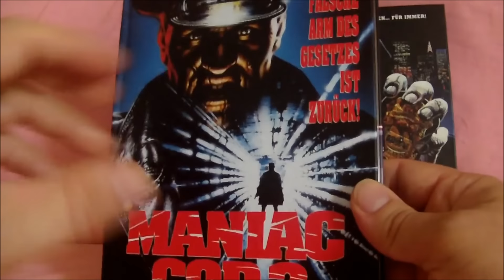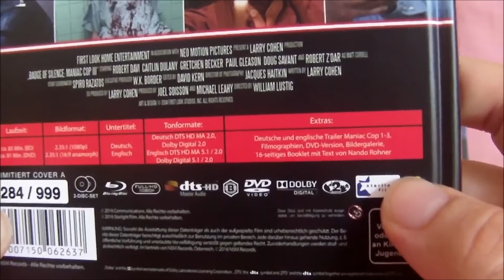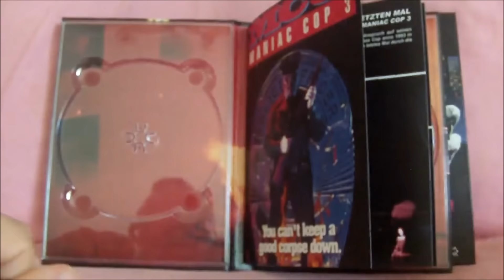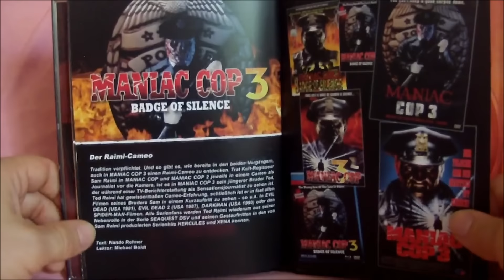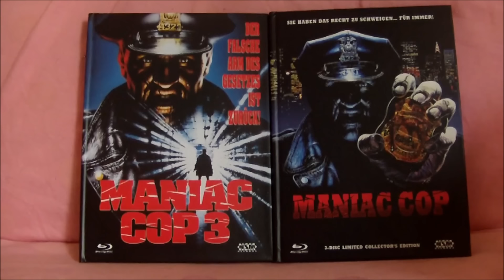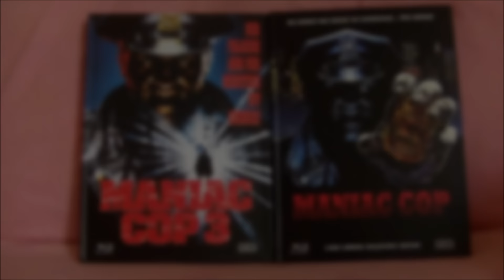Maniac Cop 3 - Badge of Silence I Mediabook I Cover A I NSM Records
Matt Cordell ersteht zum letzten Mal von den Toten und darf diesmal gar als Antiheld auftrumpfen und die Stadt von allerlei bösen Gesocks befreien...

Technische Daten
Bildformat: 2,35 (1080p) BluRay
                     2,35 (16:9 Anamorph) DVD

Tonformat:  Deutsch Dolby Digital 2.0
                      Deutsch DTS HD 2.0
                      Englisch Dolby Digital 2.0
                      Englisch Dolby Digital 5.1
                      Englisch DTS HD 2.0
                      Englisch DTS HD 5.1

Untertitel:

Bonus Spezifikation: * 16-seitiges Booklet mit Text von N. Rohner
* Deutsche und englische Trailer Maniac Cop 1-3
* Filmographien
* Bildergalerie

Verpackung: Mediabook